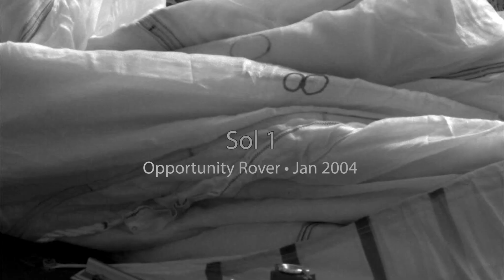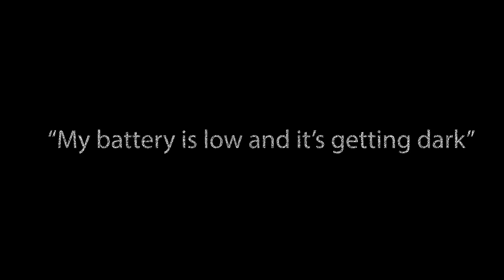Images from the Twin Rovers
A highlight reel for Spirit and Opportunity Mars Rovers

The music is from The Last of Us.